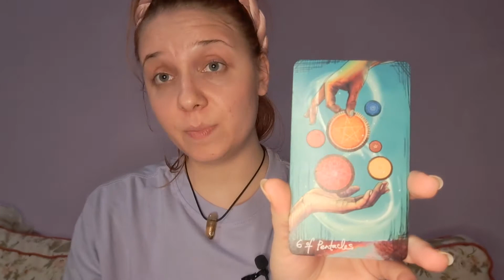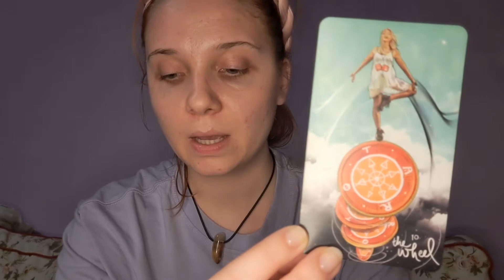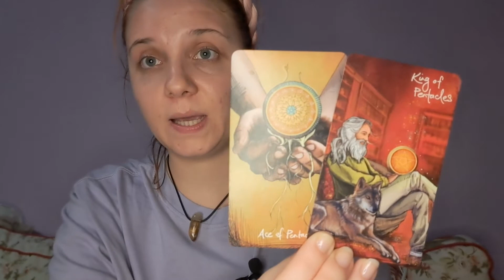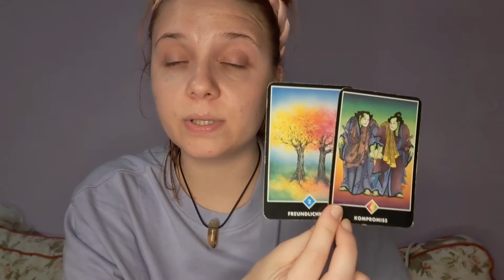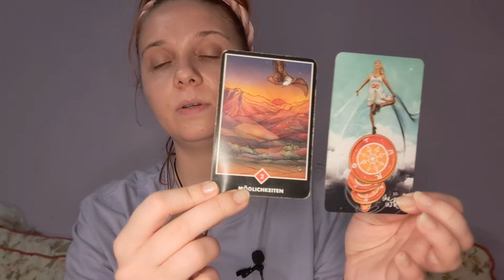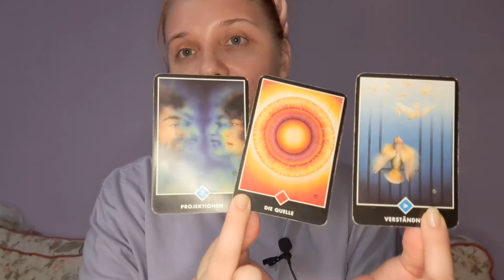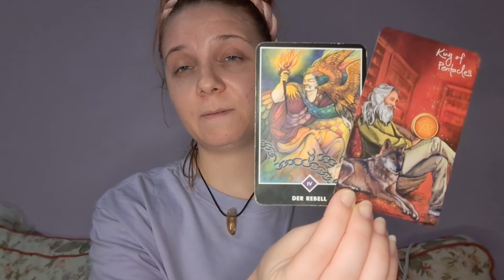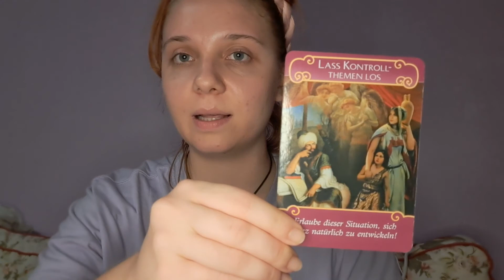Virgo♍️next 3 Months- say Hello to New Love past Person is out of the Picture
Virgo ♍️ Tarot Reading for the next 3 Months

Namaste 🍄

take Care